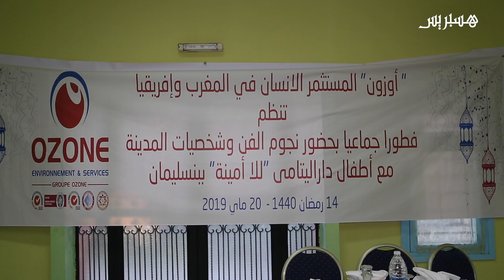"أوزون" تجمعُ فنانين مغاربة بيتامى "لالة أمينة" في فطور رمضاني